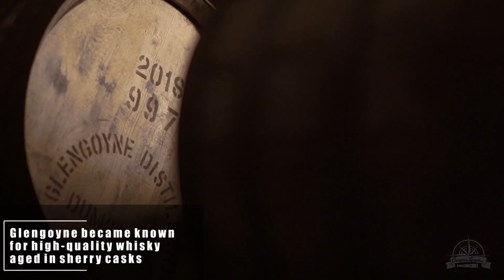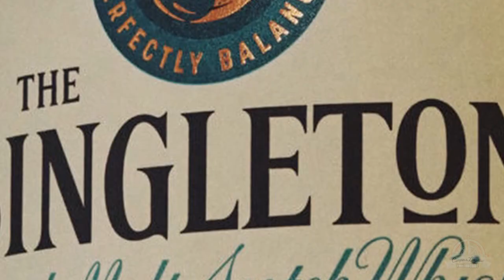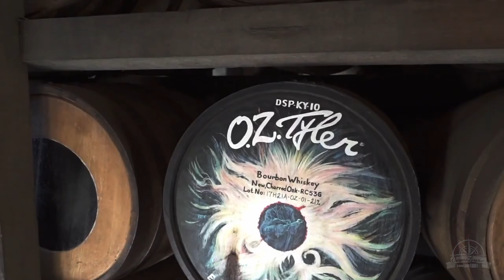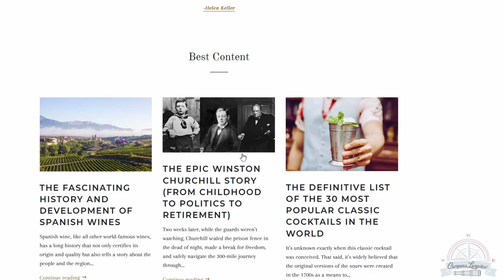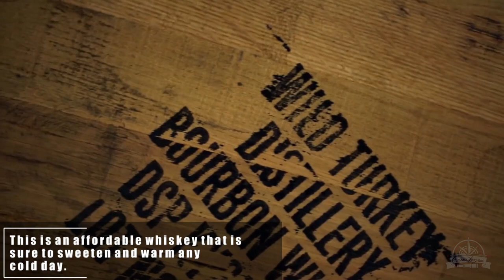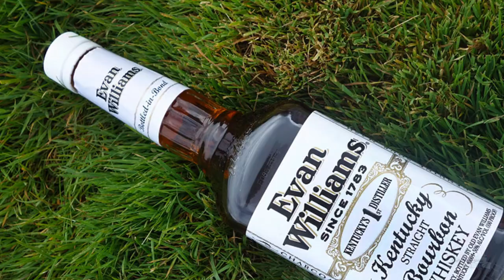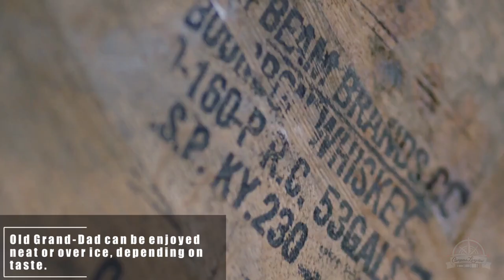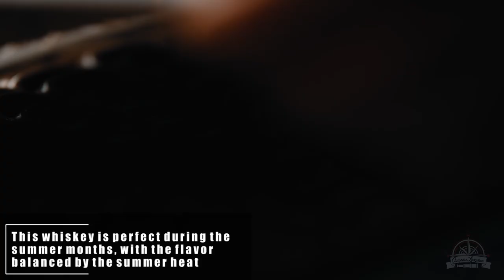Top 10 Most Underrated Whiskies in 2022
Back by popular demand, here is our list of the 10 most underrates whiskies on the market today! Whether due to lack of recognition in reviews, stellar prices or the perfect level of peat, the whiskies in this list will not leave you disappointed!

Take a look at our blog post on this topic below for a more detailed reasoning and links to where you can purchase these bottles near you!